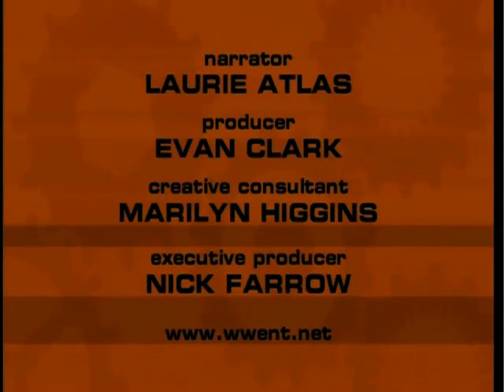Robot Hospital Workers - INVENT [BroadbandTV]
Robot hospital workers are on duty for the first time in Japan.